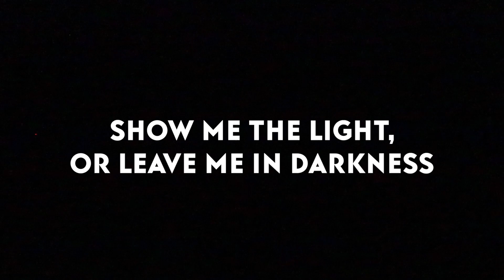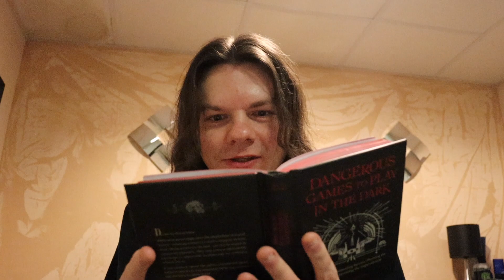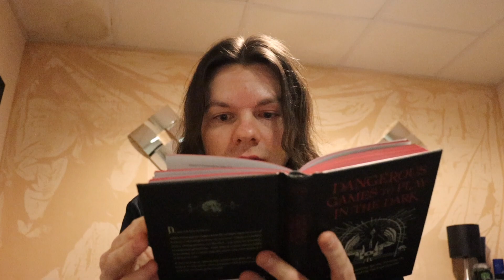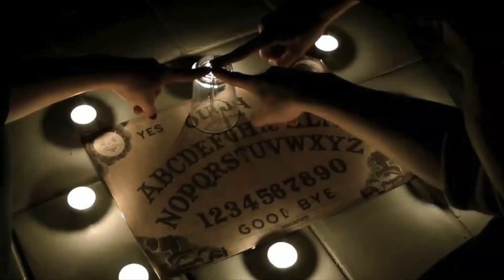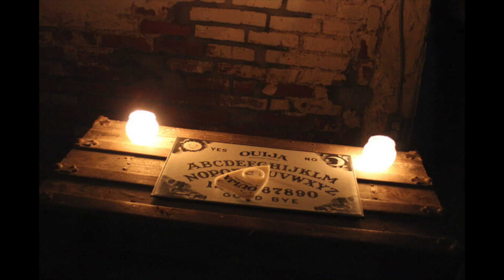Breaking All The Rules Of The Closet Game (3am Challenge)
The closet game is a paranormal challenge to summon a demon in your closet, and possibly get dragged into darkness. In this vlog I'm breaking all the rules of the closet game 3am challenge! I used my hand held mirror again that you guys seen in the first closet game video, and some intense activity happened. I looked into the mirror and saw something I couldn't explain, whether it was a figure or a shadow person, I'm not really to sure. I also heard and felt a presence of something behind me as if there was a demon in there with me.

CO.AG & Infraction